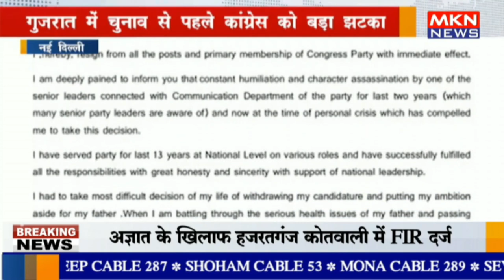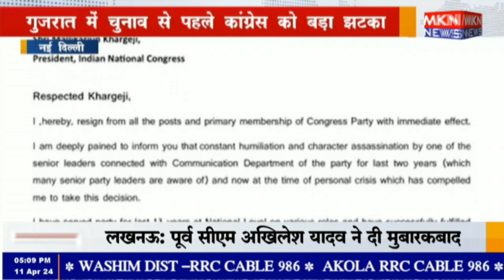नई दिल्ली - गुजरात में चुनाव से पहले कांग्रेस को बड़ा झटका